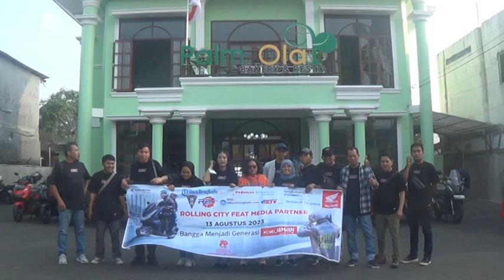Rolling City Astra Motor, Pererat Silaturahmi dengan Berbagai Kegiatan Positif Bersama Media